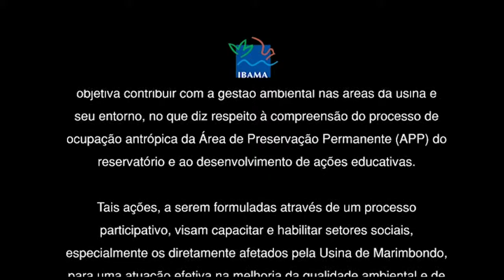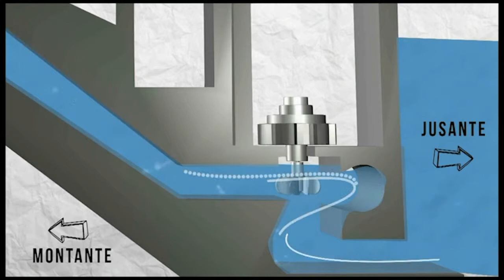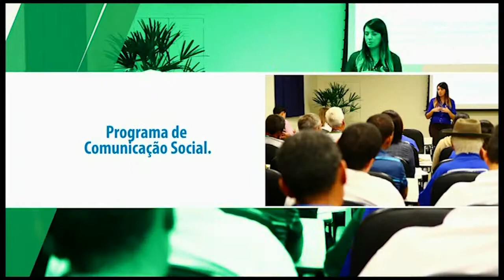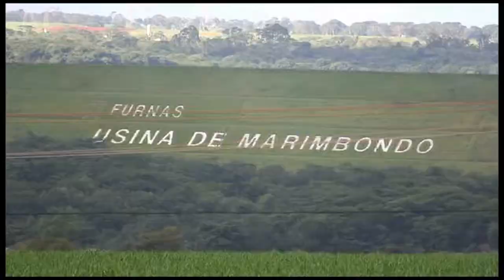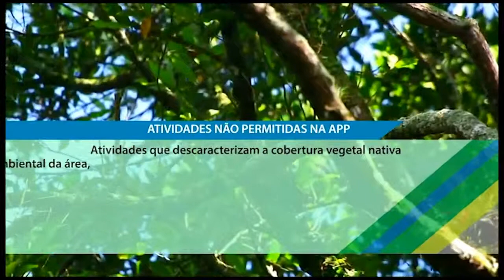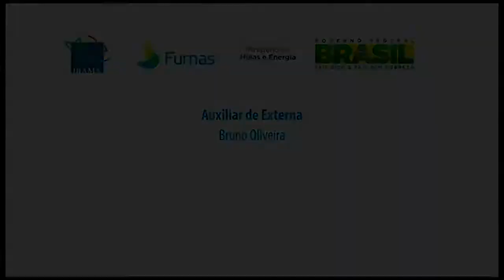Usina Furnas Maribondo